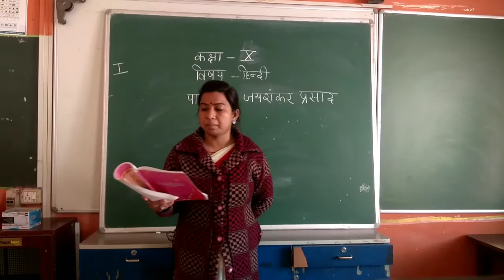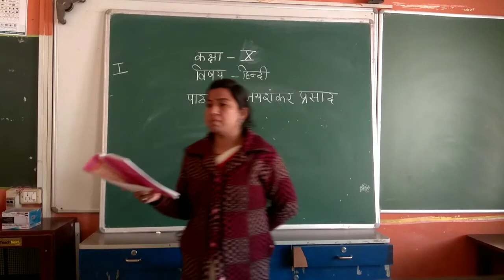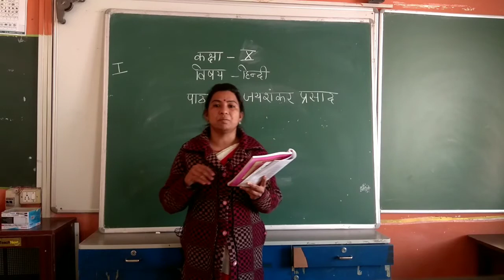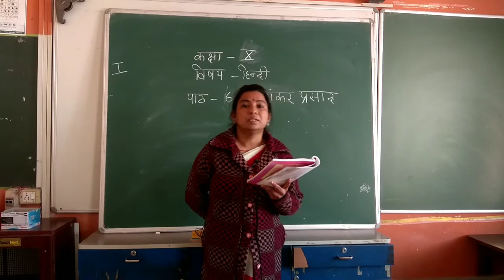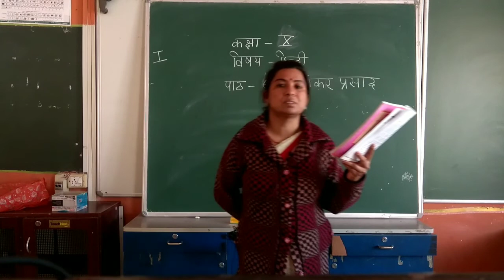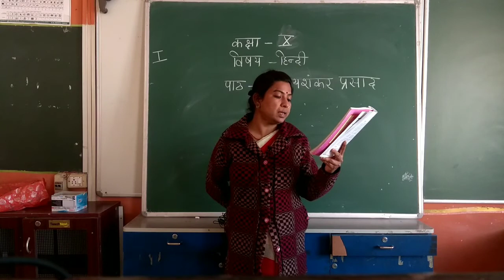class 10 ch. 6 Hindi